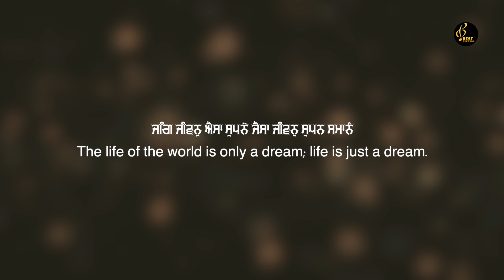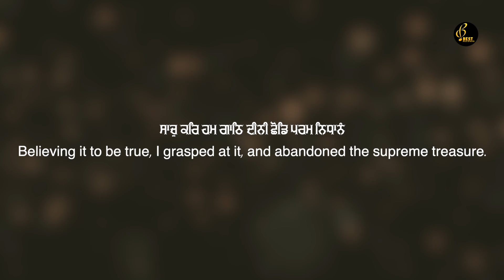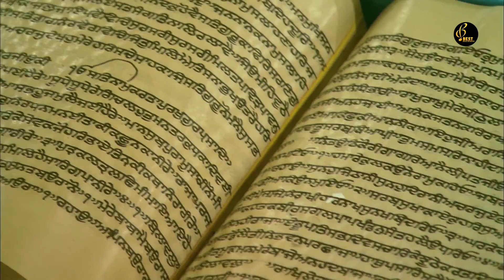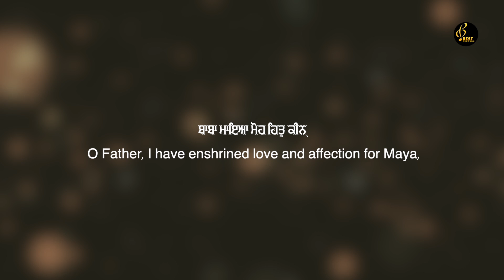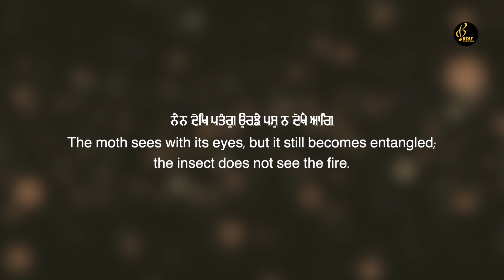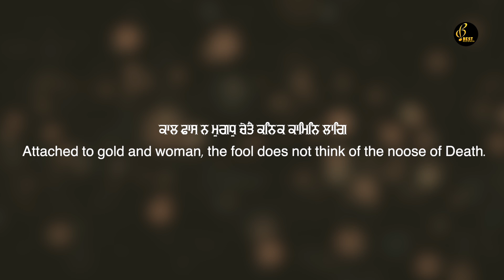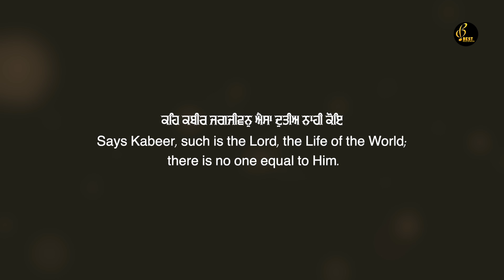Jag Jivan Aisa Supne Jaisa - Bhai Gurwinder Singh Ji Bawa - Shabad Gurbani Kirtan 2022 -Best Records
Shabad - Jag Jivan Aisa Supne Jaisa
Album - Jag Jivan Aisa Supne Jaisa